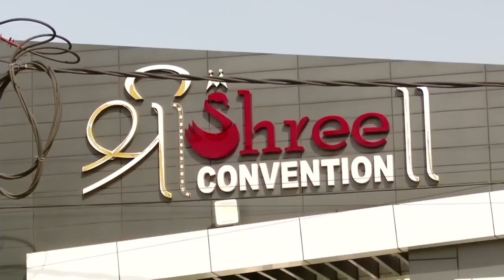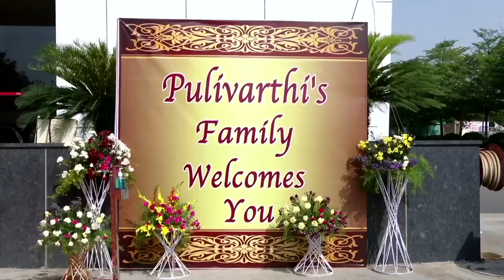Akarsh weds Meghana part 1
On 26 May 2021, Akarsh married Meghana at Shree convention, Kompally, Hyderabad. This video is a live stream of it.